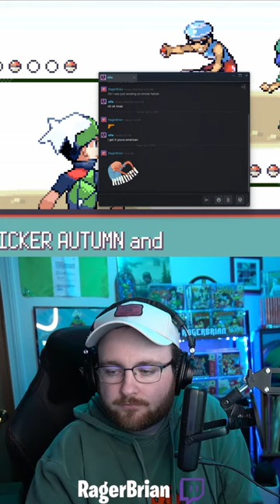Nuzlocke Time! There's been a disaster. | Ragelocke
epic gamer speedruns his way to victory royale with a cozy sweater and cold brew coffee